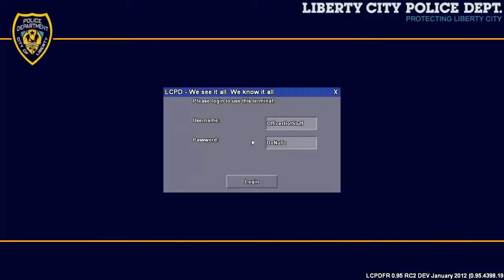GTA IV: LCPDFR - On Patrol Day 2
hello everyone second part in the lcpdfr series and i promise next time it will be longer Enjoy:)